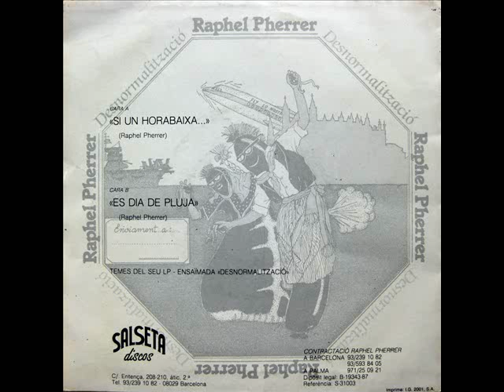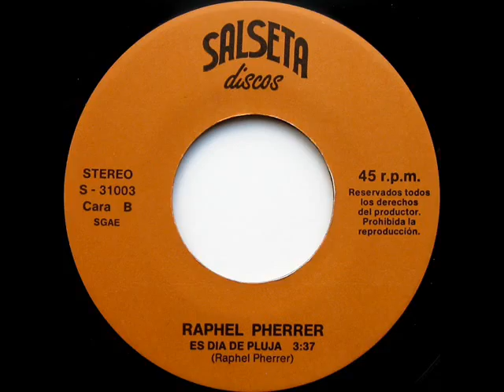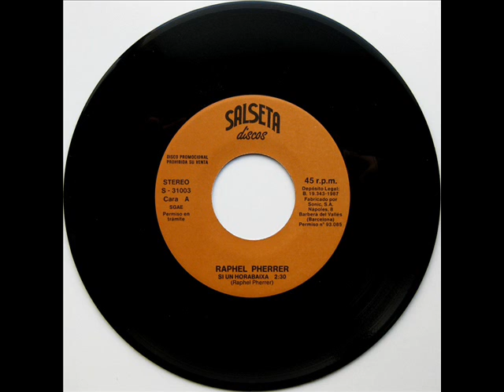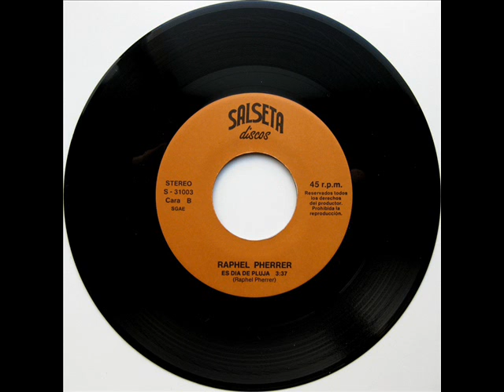Raphel Pherrer - Si Un Horabaixa - SG 1987 (Promo)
Intèrpret: Raphel Pherrer
Títol: Si Un Horabaixa
Format: SG 45 RPM - Promo
Segell: Salseta Discos
Número de Catàleg: S 31003
Any: 1987

A: Si Un Horabaixa [Raphel Pherrer] 0:00
B: Es Dia De Pluja [Raphel Pherrer] 2:32